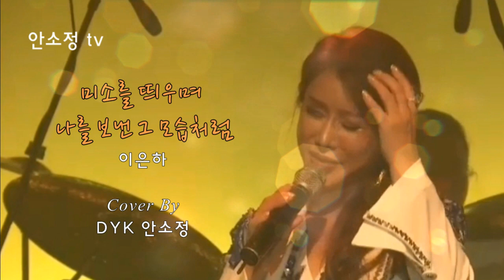[N652] '미소를 띄우며 나를 보낸 그 모습처럼' - 이은하 l COVER BY DYK 안소정